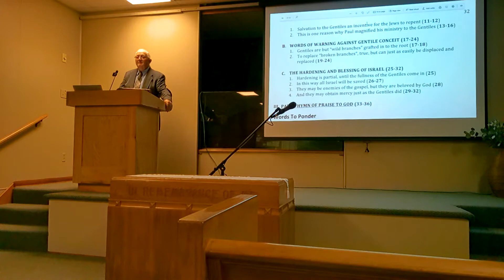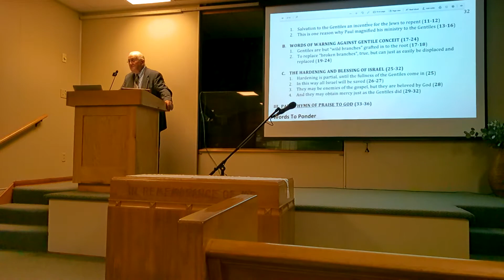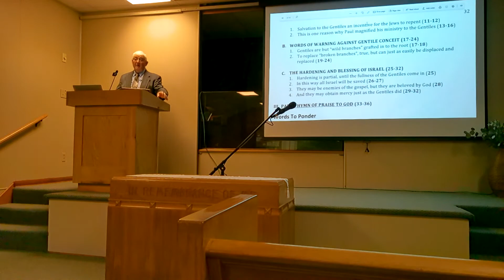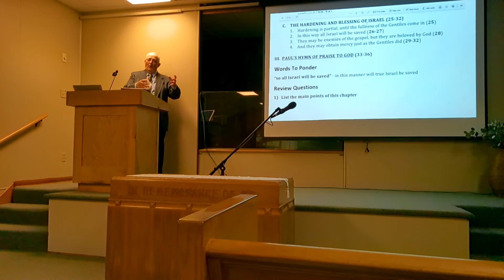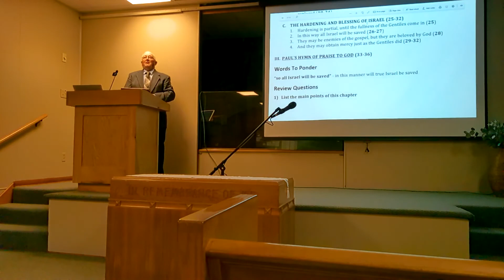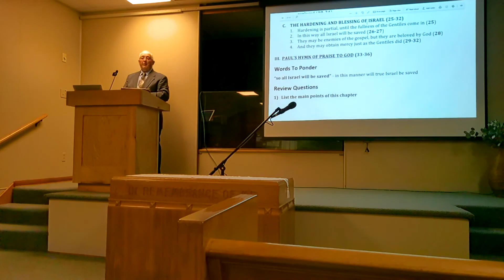Bible Study: Romans - Ending Chapter 11 - Beginning Chapter 12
Our Bible Study of Romans led by Jim Cline.